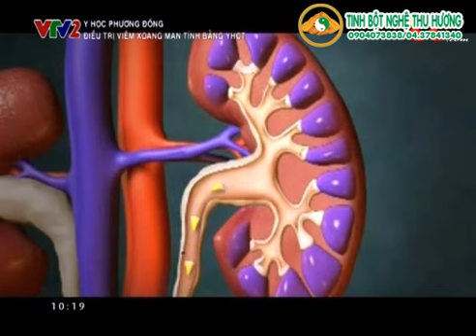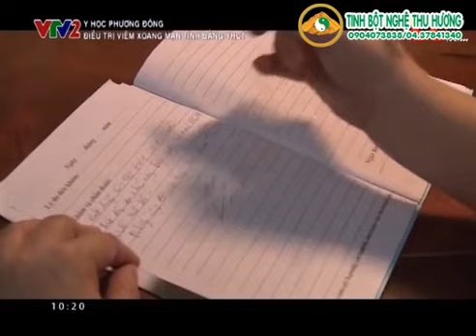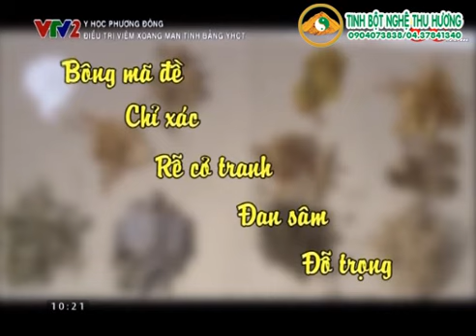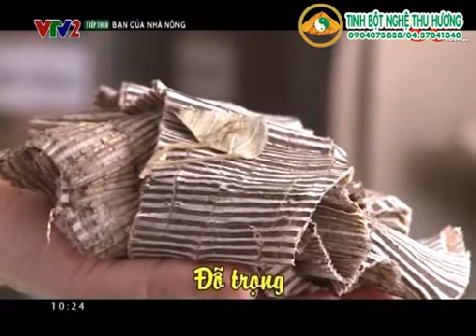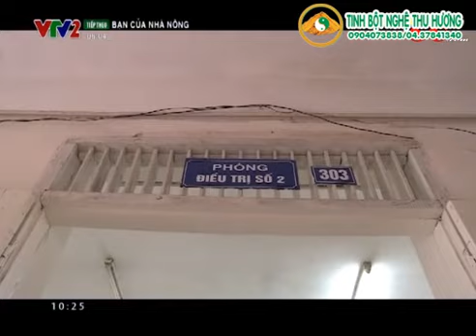Bài thuốc đông y điều trị bệnh sỏi thận hiệu quả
– Chuyên cung cấp tinh nghệ nguyên chất, chất lượng cao, 100% từ thiên nhiên, không chứa bất kỳ chất bảo quản hay chất phụ gia nào. LH: 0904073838/ 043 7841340.
Nguồn: VTV.VN